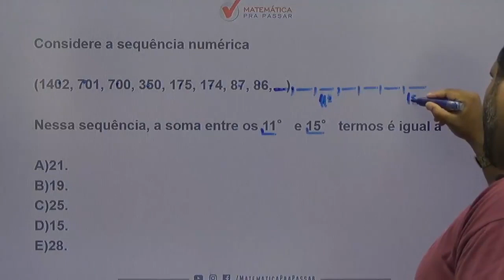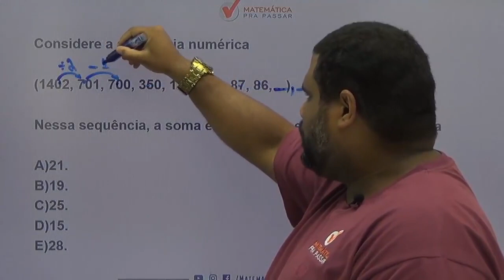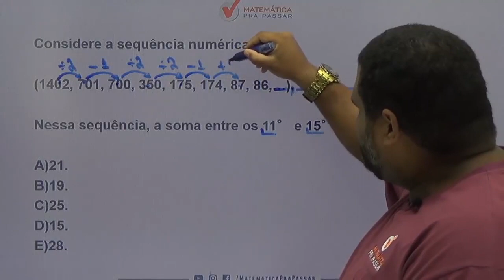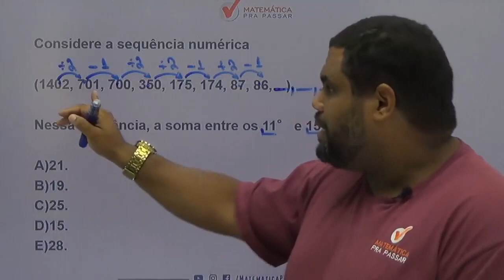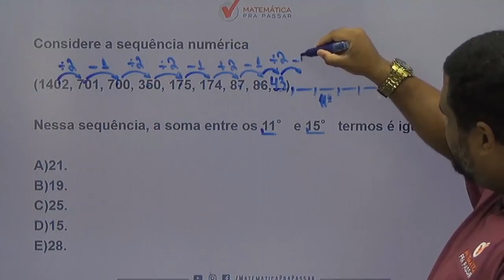Raciocínio Lógico para TJ SP |Dica 40| Sequências Numéricas em 5 Minutos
Você não sabe Sequências Numéricas para o TJ SP ?

Então você precisa aprender com esse vídeo onde nosso professor, Marcão, mostra Sequências Numéricas para o TJ SP.

Você terá um passo a passo para aprender Sequências Numéricas para o TJ SP e nunca mais errar nenhuma questão.

Agora basta dar o play no vídeo e aprender com o Método MPP Sequências Numéricas para o TJ SP.